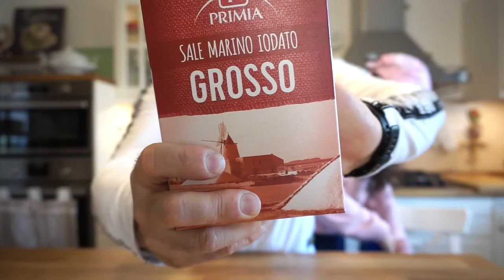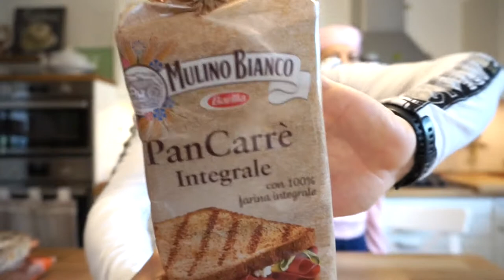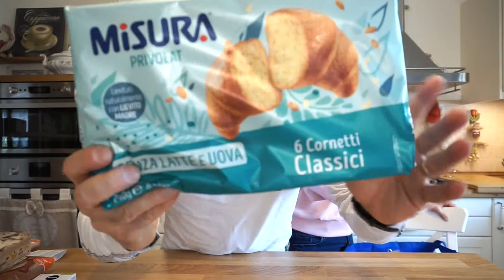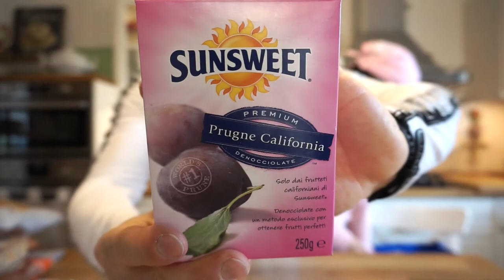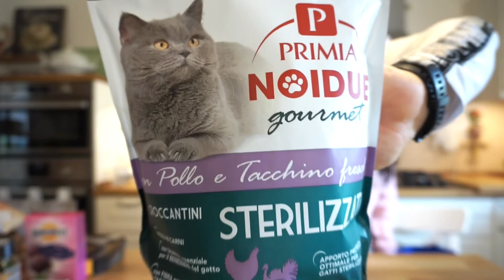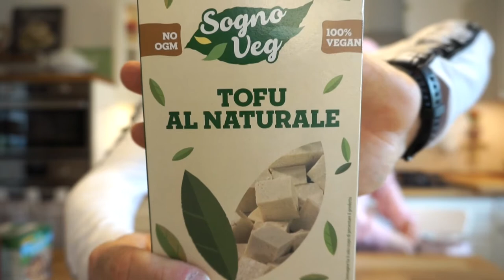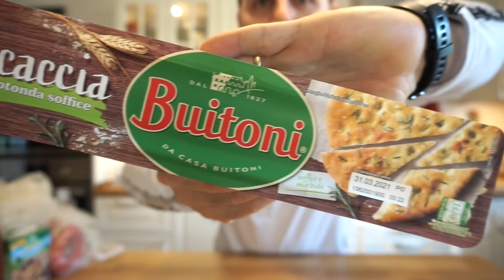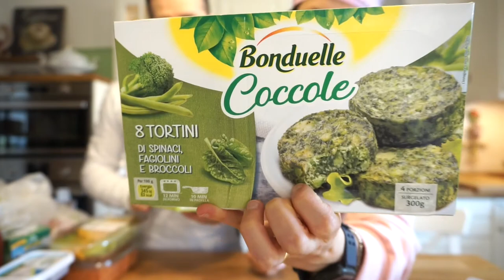Uno svuota la spesa tutto da ridere!!🤦🏽‍♀️🙈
Per info e collaborazioni :
Al fine di mantenere un canale pulito e piacevole i commenti fatti al solo scopo di offendere o infastidire verranno rimossi.